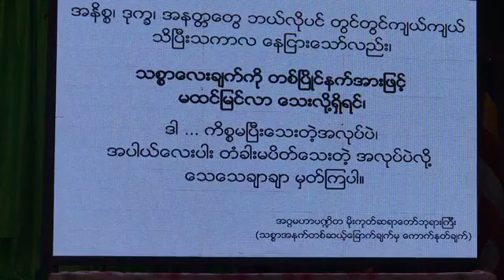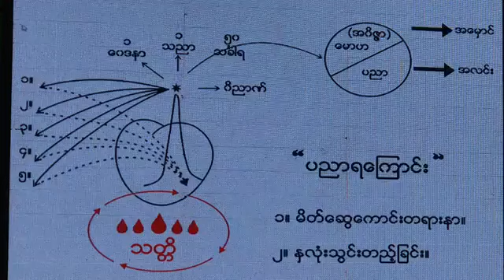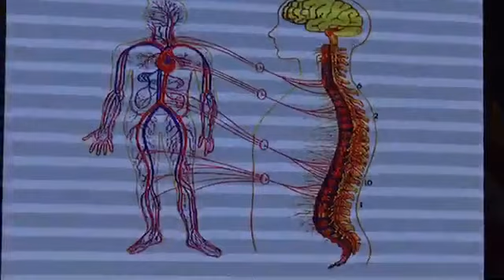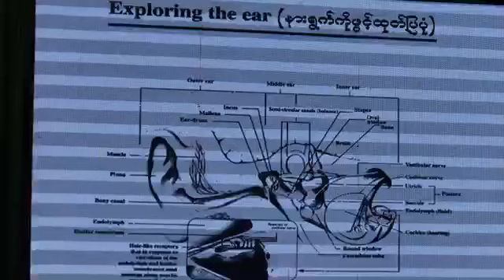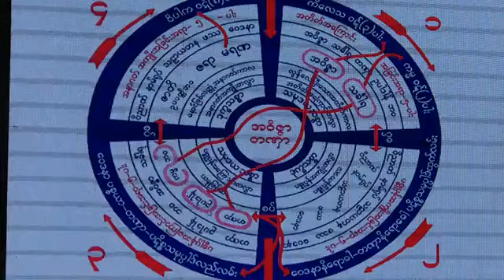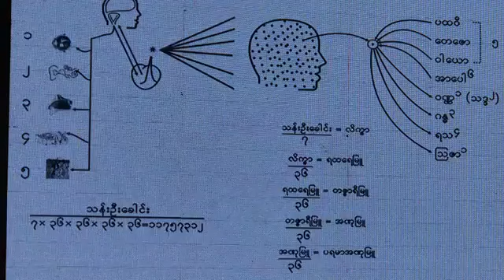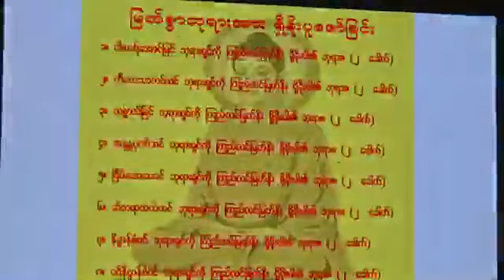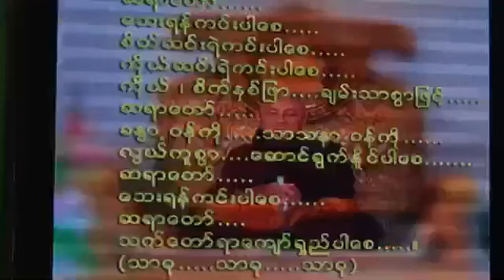ေဟာစဥ္(၄) ပုသိမ္ (၅)ရက္တရားစခန္း (၇.၉.၂၀၁၉) - ပိုင္းေလာ့ဆရာေတာ္ဘုရားၾကီး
ဧရာဝတီတိုင္​း​ေဒသႀကီး၊ပုသိမ္​ၿမိဳ႕၊မရမ္​း​ေက်ာင္​းတိုက္​၌ တပည္​့ဒကာ/ဒကာမမ်ားမွ ႀကီးမွဴး၍ က်င္​းပျပဳလုပ္​အပ္​​ေသာ(၁၃)ႀကိမ္​​ေျမာက္​ ပိုင္​း​ေလာ့ဆရာ​ေတာ္​ႀကီး PilotSayadaw ၏{၅}ရက္​ဝိပႆနာအထူးတရားစခန္​းပြဲ